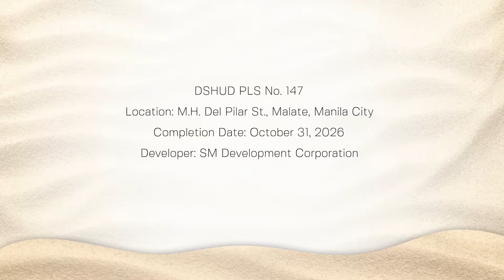Sands Residences by SMDC Walkthrough | Invest MNL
Welcome to Sands Residences. A luxurious, 51-floor master-planned community by Manila Bay where the sun and sand amidst a sea of luxury await you.

Experience top-notch resort living in your own bayside home in the city.

Luxury living by the bay. Live where the city’s gateway, entertainment, culture, and the Manila Bay sunset is just a heartbeat away. With its breathtaking view of the bay and its coconut tree-lined promenade, a Roxas Boulevard location puts you in the perfect spot to quickly access key destinations like the Mall of Asia Complex, Cultural Hubs and an array of entertainment halls, restaurants and parks.

Lounge in class in the cozy couches and experience first-class luxury every single day. The Sunset Lounge overlooking Manila Bay is meticulously-designed with resort-inspired interiors, providing a unique 5-star experience

Inspired by the colors of sunset on a bay, delight in the grandeur of a Grand Lobby enveloped in the colors of immaculate white and shimmering gold.

We will be posting more contents that you'll surely enjoy!